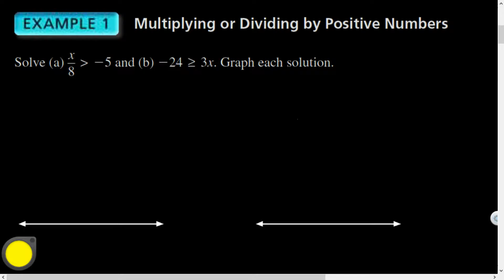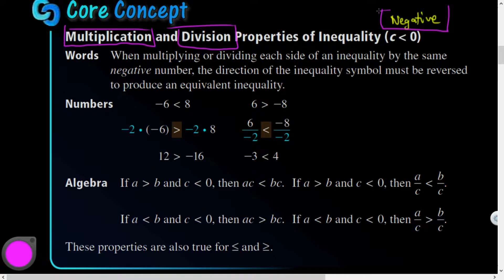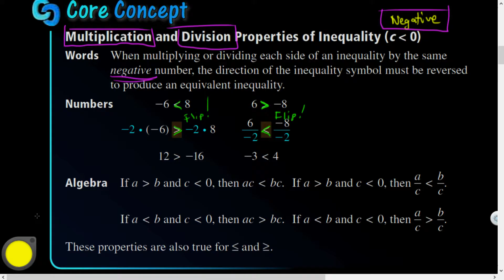Alg1 02.03 Solving Inequalities Using Multiplication or Division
Big Ideas Math.